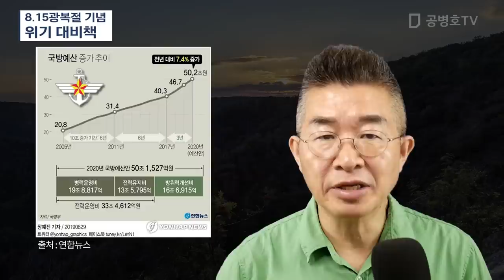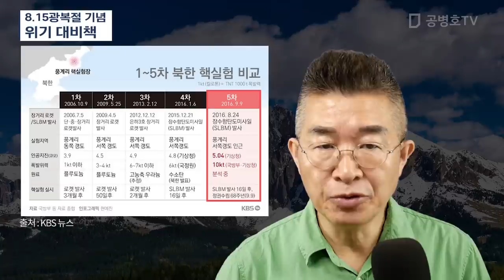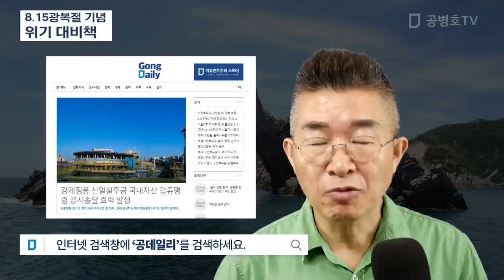8.15광복절 기념 / 위기 대비책 [공병호TV]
Bitcoin : 3MTW849AkP2ftLeSK2teZHMmzLu7Z83s9U

대수장#8.15광복절#성명서#9.19#9.19남북군사합의서#군비통제#남침대로#적화통일#야욕#김영철#천안함